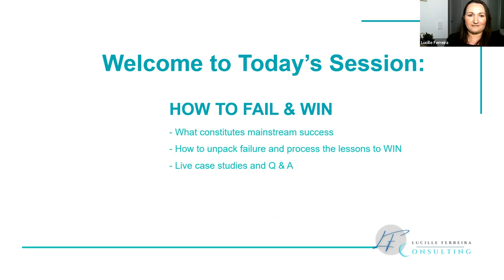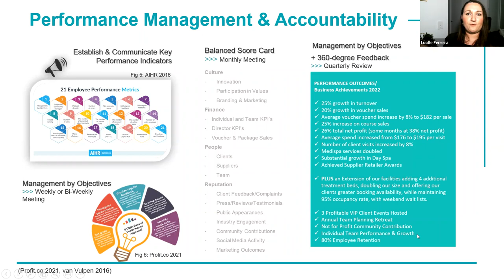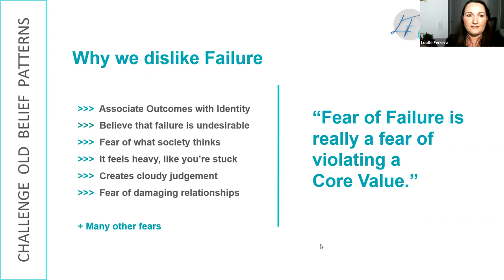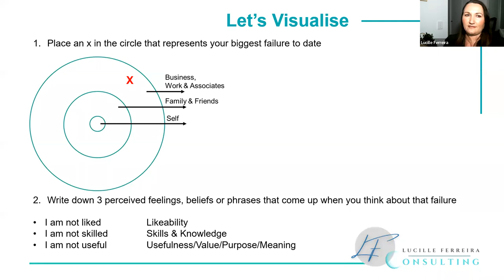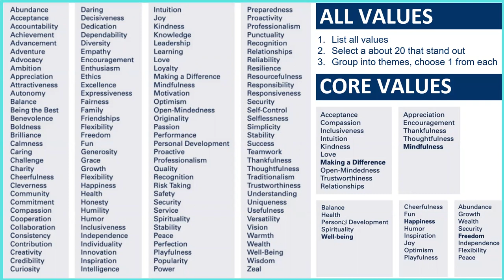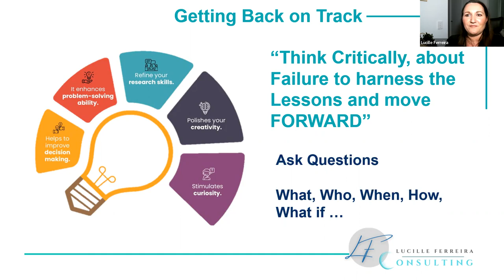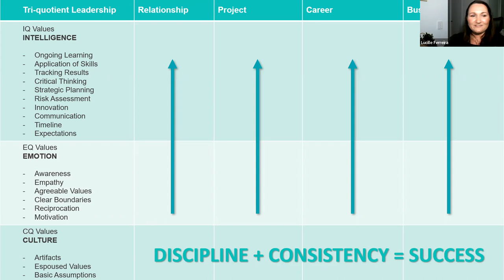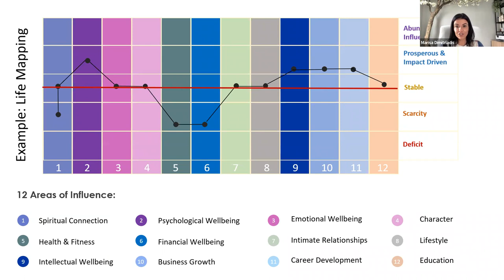Group Coaching x HOW TO FAIL & WIN x Lucille Ferreira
Independent Project Manager and Consultant, Lucille Ferreira will be joining us to break the stigma around failure.

Following 2.5 decades of enjoying a successful career and multiple businesses in the world of Beauty, Spa, and Wellness, Lucille has explored almost every avenue of our wonderful industry and gained a wealth of knowledge that she now loves to share.

From therapy to management and business development, to education, project management, and consulting, Lucille has done it all and loved it all. She is now taking on an MBA with specialisation in project management and marketing, while contributing to dynamic educational platforms like the Spa Professionals Guild.